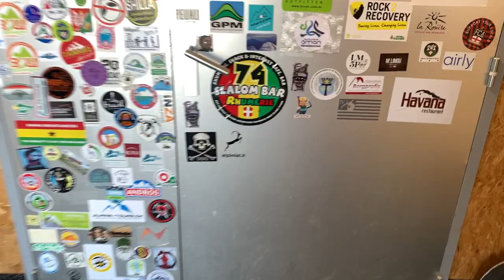Das Mont Blanc Experiment - Ein Tribut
Von Les Houches über Refuge de Tête Rousse, Refuge du Goûter zum Gipfel des Mont Blanc auf 4.810m. Ein Ziel weit oben auf meiner Bucketlist!

Dir gefällt was wir machen und du möchtest uns unterstützen, damit wir mehr Content machen und öfter Videos produzieren können?